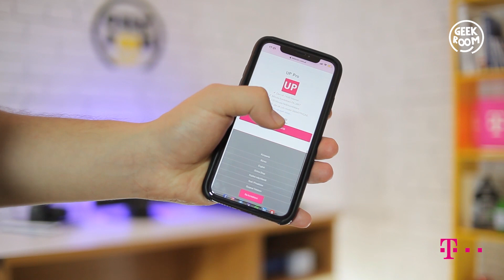Tuneli i Elon Musk është pothuajse gati - Geek Room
⁣Sukseset e Elon Musk nuk kanë fund. Tashmë tuneli i Boring Company është pothuajse gati dhe nën Las Vegas do të nisin së shpejti udhëtimet.⠀
Host: Xhonald Mamo
Producer: Brenton Bënja